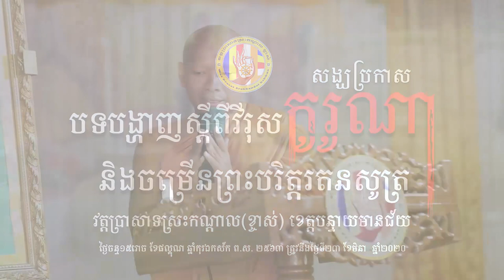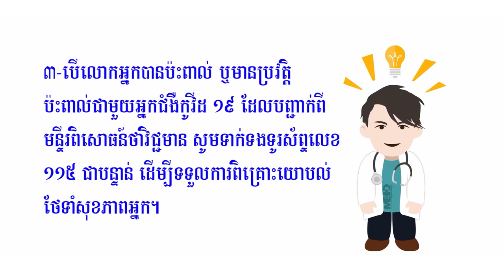សង្ឃប្រកាស Covid-19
ហ្វេសប៊ុក
Chan_Sochun ចាន់_សុជន វត្តប្រាសាទស្រះកណ្តាល_#(ខ្ចាស់)